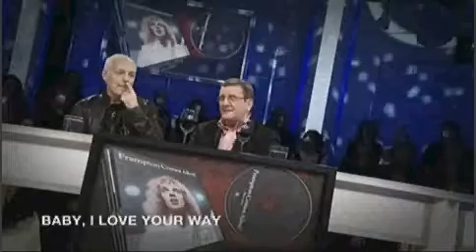Peter Frampton French Canadian tv interview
Peter is talking about his upcoming 2011 FCA 35 tour. His present and past career highlights. Near the end they present him with a Godin Guitar as a gift and he breaks out into a solo : )